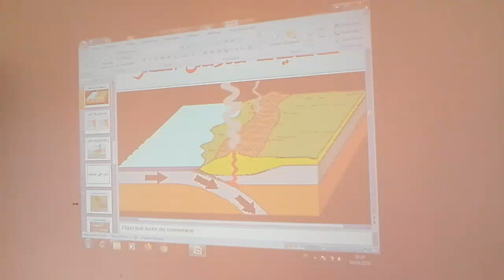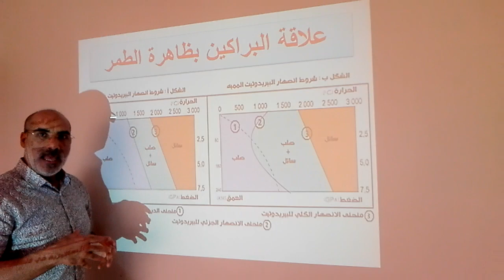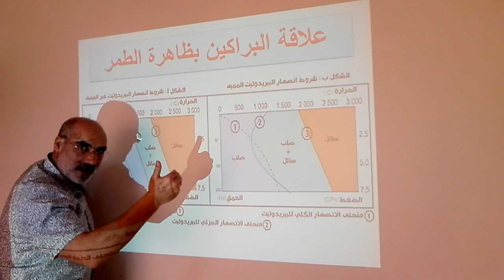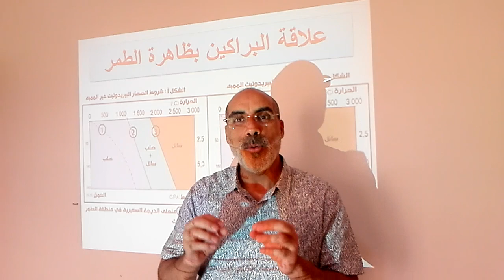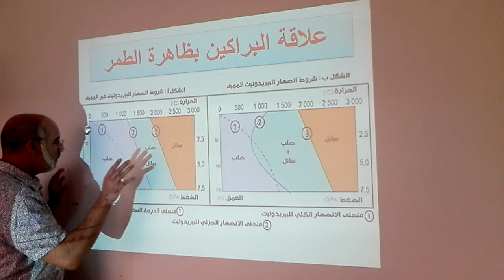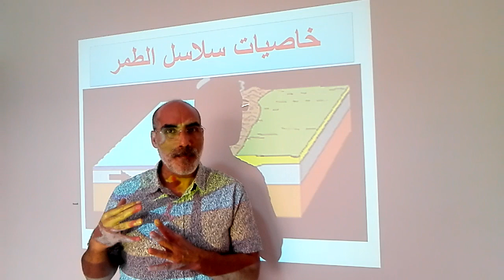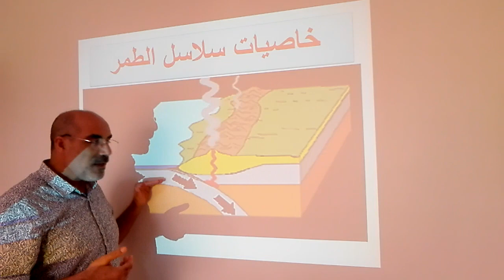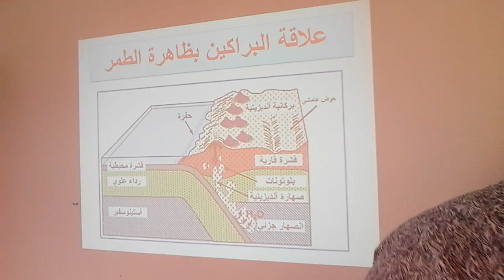سلاسل الطمر الجزء الرابع من تقديم الأستاذ م حضار